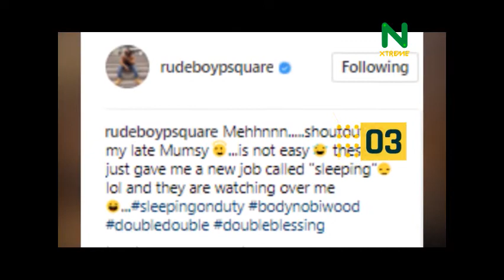NXEntertainment: Paul Okoye Pays Tribute To His LAte Mum As He Shared PICs OF HIS TWINS